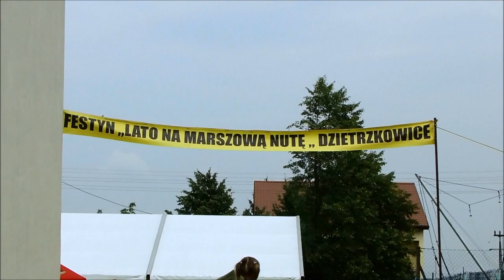LATO NA MARSZOWĄ NUTĘ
Szósta edycja fantastycznej, muzycznej imprezy w Dzietrzkowicach. LATO NA MARSZOWA NUTĘ